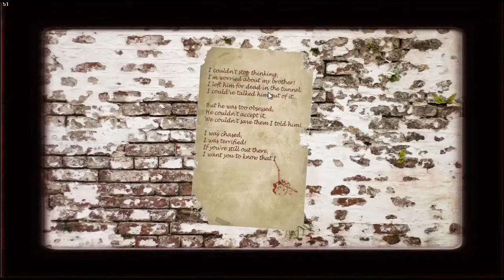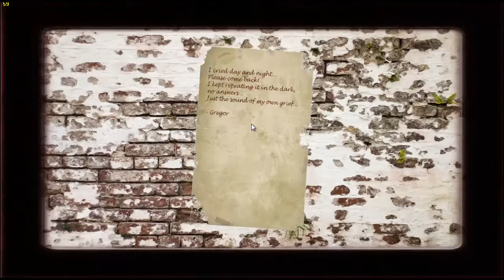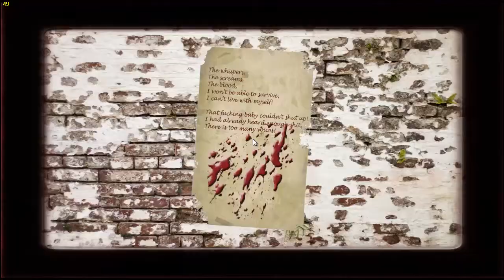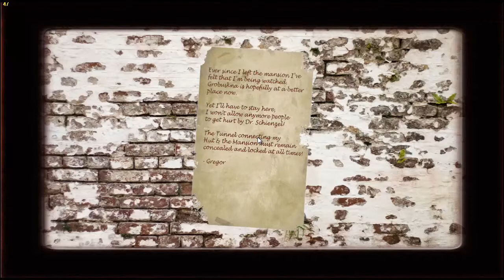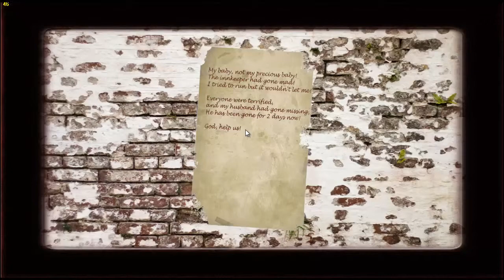The 'Forgotten Ones' Experience [Part 1] - Schnitzel Quest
Through the eyes of Grobuskna Vladinov, you'll be taken through a ride that has stained itself to Grobuskna's memory.
Losing his parents during the holocaust left Grobuskna with many questions, he couldn't accept to let the villain be forgotten.
Having a father that worked close with the resistance during world war two was a big risk in itself.
But as Grobuskna once said, to let good die and bad live is something no man can accept.

Grobuskna is a detective, as a side thing he's been trying to keep track of remaining Nazi officers spread around the world.
Despite the fact that he knows who took his parents, he still doesn't know where he's hiding.
Until an unknown call reaches Grobuskna's office, an unknown call but an expected call that'll change everything...